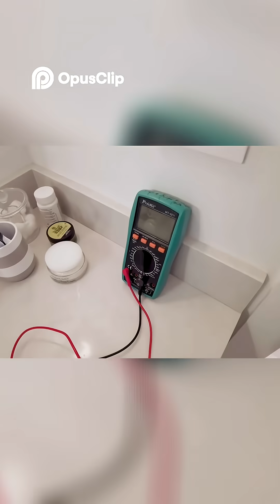Circuit Generator Shocking Arcs and Unexpected Results!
From painful shocks to near misses, witness the chaotic side of generator circuits. High voltage arcs, mysterious noises, and forgotten meters create a recipe for disaster. One-ohm resistor mix-up!